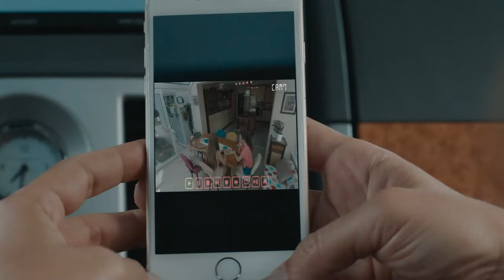Necmettin, Yağmur'u Yatakta Bastı - Meleklerin Aşkı 4. Bölüm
Necmettin, Yağmur ve Melek aşkından şüpheleniyor - ÖNCE DENİZ SONRA MEHTAP!

Yağmur (Berkay Hardal) daha bebekken annesi tarafından huzurevine bırakılan, zeki, merhametli, sevgi dolu bir genç adam…

Melek (Gülper Özdemir) ise inatçı, adaletli ve hayatını doğaya adamış bir genç kız. Bu iki kalbi birleştirecek olan kişi ise Melek’in annesi Rukiye’den (Oya Başar) başkası değil. Büyük kızı ve damadına kızıp huzurevine yerleşen ve Yağmur’u da öz oğlu gibi seven Rukiye, Melek ve Yağmur’u evlendirebilmek için türlü planlar yapar. Ama kaderin cilvesi Rukiye’nin işini kolaylaştırır. Çünkü Yağmur; huzurevine adeta bir melek gibi yetişen Melek’e daha ilk görüşte aşık olmuştur.

Rukiye’nin huzurevinden ayrılmasıyla Çekilmez ailesinin de başkahramanı olan Yağmur, Melek’in eniştesi Necmettin’in (Toygan Avanoğlu) Melek’i zengin iş ortağı ile evlendirme hayallerine karşı savaşı kazanabilecek miydi? Yağmur ve Melek çevresinde dönen onca entrikaya rağmen bir araya gelecek mi, gelemeyecek mi, gelseler de mutlu olacaklar mı? Bu kaderin örülen ağlarında gizlidir.

Oyuncu Kadrosu:
Rukiye İnançlı: Oya Başar
Melek Saymaz: Gülper Özdemir
Yağmur Duru: Berkay Hardal
Melike Çekilmez: Didem Balçın
Necmettin Çekilmez: Toygan Avanoğlu
Teoman Acar: Serkan Kuru
Sercan Alagöz: Alihan Aracı
Deniz Cengiz: Rümeysa Arslan
Mehtap Kurt: Özlem Mahmutoğlu
Şirin Çekilmez: Ebrar Alya Demirbilek
Oya Çekilmez: Deniz Kaynak
Kaya Çekilmez: Arda Adil Görgen

Yapım: Süreç Film
Yapımcı: İnci Gündoğdu, İsmail Gündoğdu
Senarist -Yönetmen: Ersoy Güler